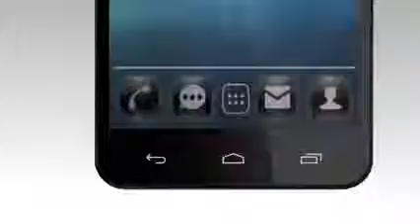Alcatel OT6030 disponible en Tiendacel.com